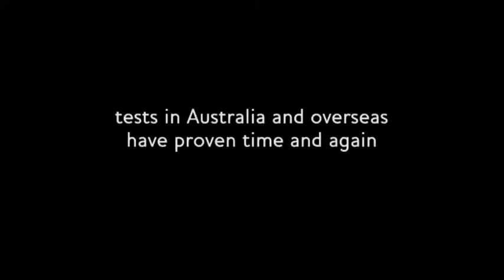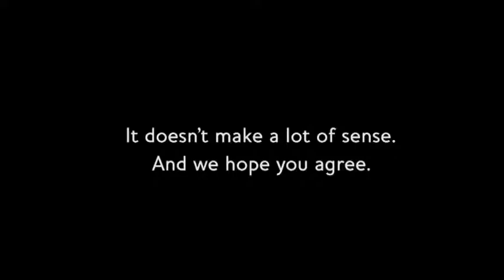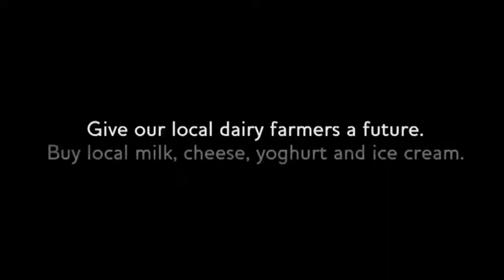Vern Pitter Interview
Meet Our Farmers
In a time when WA Dairy Farmers are struggling to survive, each year millions of litres of milk are being trucked across the Nullarbor from the eastern states. WA milk is a world class product and delivered fresh from our local farmers. Show your support for your local industry and WA Dairy Farmers by visiting